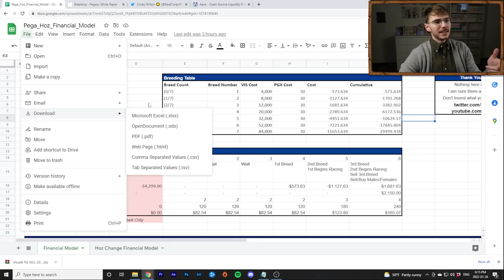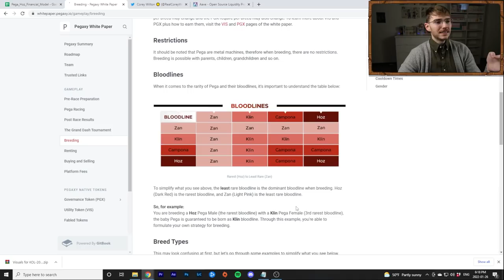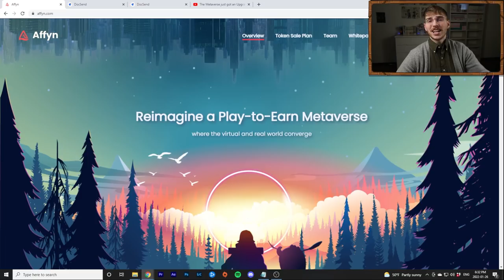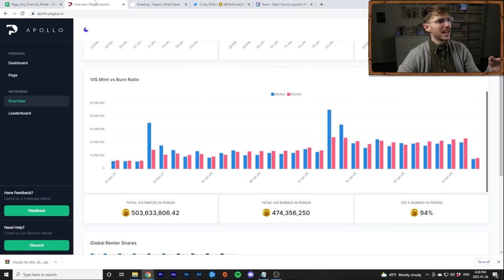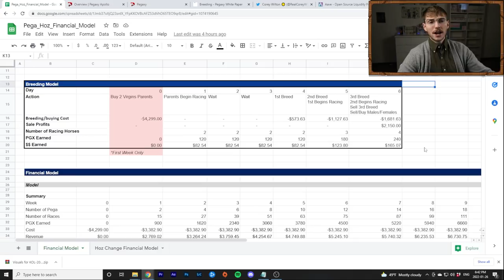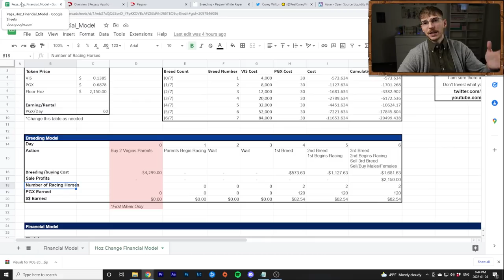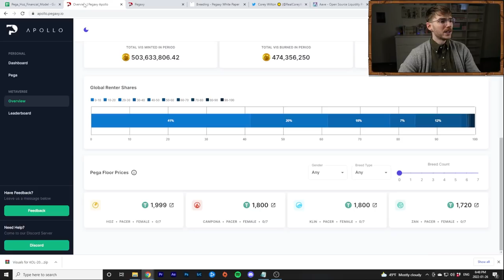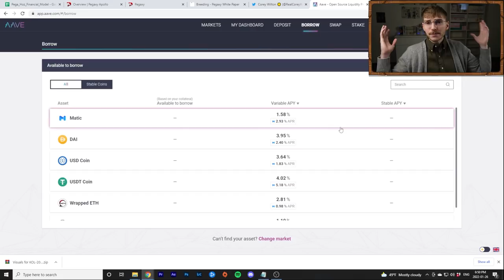Pegaxy Breeding Model - Make the Most Money! (Jan 2022)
How to breed and make the most money in Pegaxy! I built a financial model and breeding plan you can use for free to get started on your Pega breeding journey. This is for Pacer Hoz, and we will talk about potential changes in the game and breeding mechanics. I will briefly go through breeding in the whitepaper, my model, and my strategy to breed for fast ROI and maximize profits.

PegaXY is a NFT Game on the Polygon network based around the concept of horse racing.

Timecodes
0:00 - Intro
1:14 - Breeding Basics
2:27 - Hoz and Zan Changes
3:49 - Affyn
5:37 - Breeding Model
13:30 - Personal Strategy